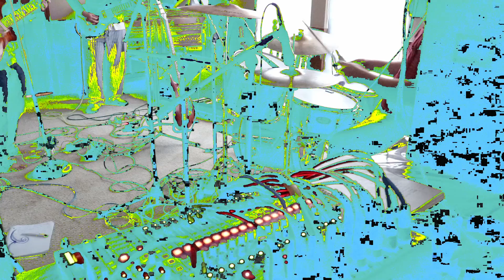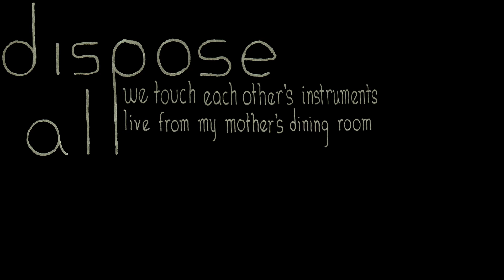Dispose All - MAD/Color & Timbre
We Touch Each Other's Instruments: Live From My Mother's Dining Room
will release on March 9, 2023 on all streaming platforms.